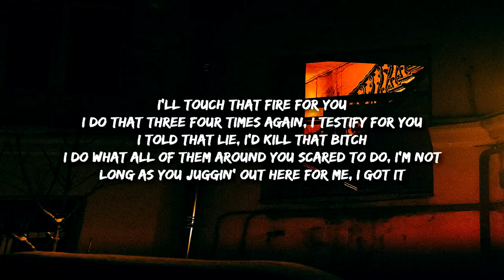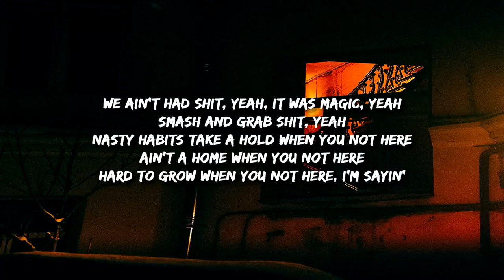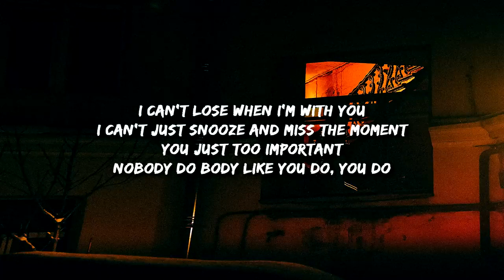SZA - Snooze (lyrics) "i can't loose when i'm with you"